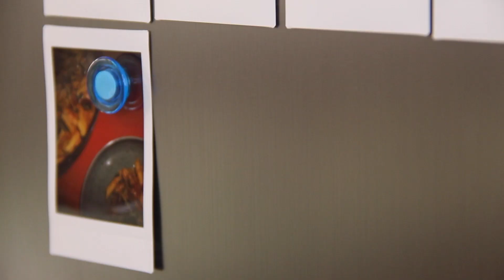BOLO DE MILHO COM COCO | DEB COZINHA | Go Deb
Neste vídeo do Deb Cozinha compartilho com vocês uma receita de Bolo de Milho com Coco. Uma receita fácil de fazer e muito gostosa!

O Deb Cozinha é um quadro do canal onde ensino receitas gostosas para te incentivar a replicar em casa e impressionar qualquer um. Nessa série compartilho receitas feitas com alimentos enlatados mas que podem ser uma mão na roda no dia a dia.

Ingredientes:

1 lata de milho
3/4 xícara de leite
1/3 xicara de leite de coco
1 xicara de fubá
1 xícara de farinha de trigo
1 xícara de açúcar
3/4 xícara de óleo
4 ovos
1 xicara de coco ralado
pitada de sal
1 colher de sopa de fermento em pó